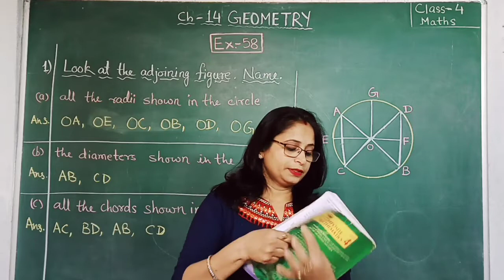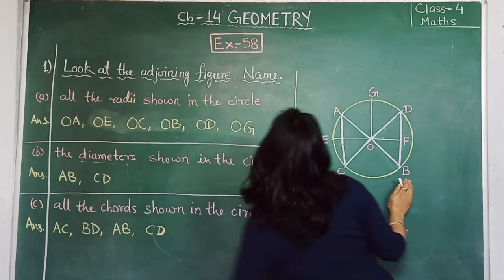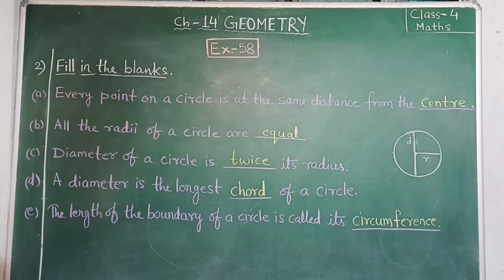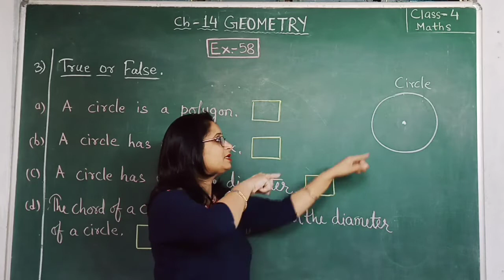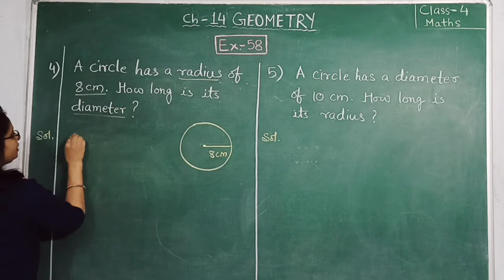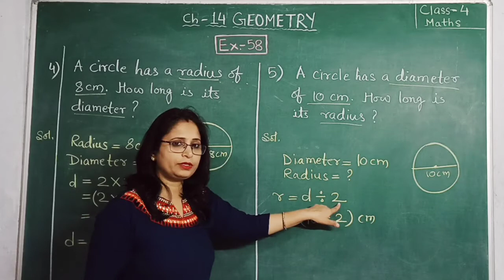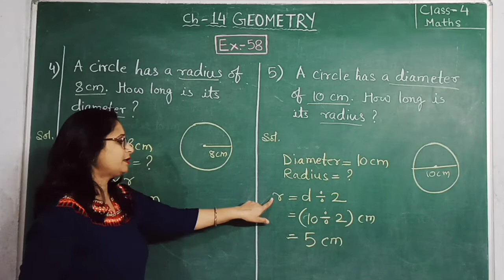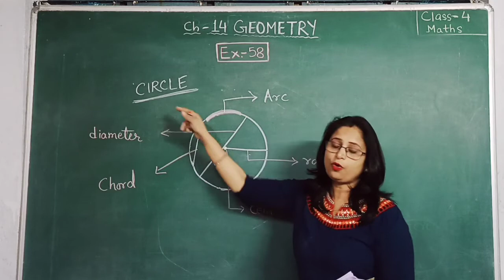Class 4 Maths Chapter 14: Geometry | Solution Of Ex.-58 | Part-VI | Composite Mathematics